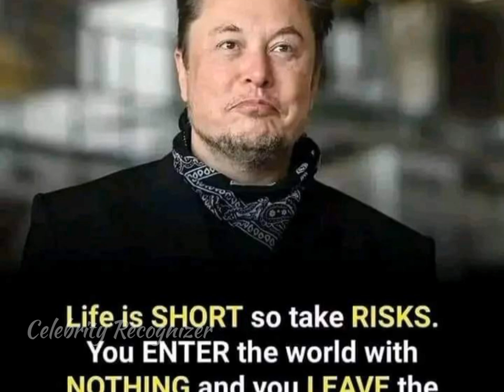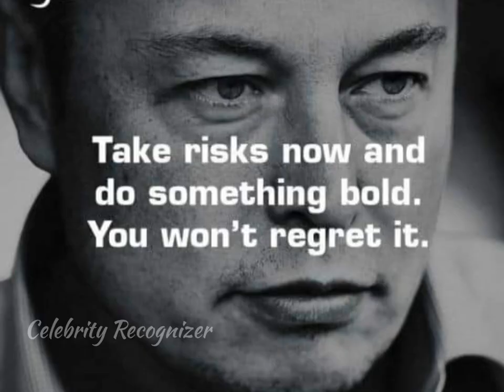Who is Elon Musk?? Elon Musk Biography | Things Need to Know About Elon Musk..!!!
In this video, I am gonna show the biography of Enterprenuer and Businessman Elon Musk. This video is for those who want to know the complete information about Elon Musk.

Hope you guys are gonna enjoy this video!!!